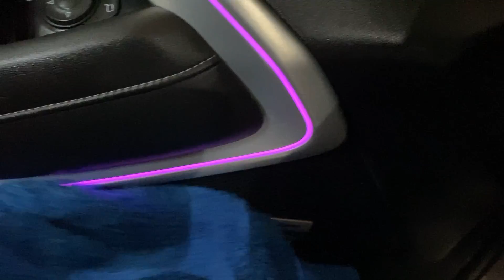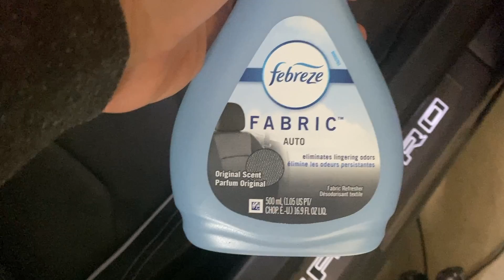NO TALKING - Deep Interior Clean On Chevy Camaro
Deep interior clean on my Chevy Camaro.

Glass Cleaner
Folex Carpet Stain Remover
Drill Brush
Bissel Little Green Pro Heat

CAR WASH PRODUCTS:
Turtle Wax ICE Snow Foam
Turtle Wax Max Power
Stoners Invisible Glass Cleaner
Super Clean Degreaser
Americana Global Wheel & Tire Brakedown
Meguiar’s Hot Rims
Griot’s Garage Speed Shine
Optimum No Rinse Waterless Wash
Auto Fanatic 007 Gloss Enhancer
Turtle Wax Seal N Shine
Turtle Wax ICE Spray Wax
Jax Wax Total Interior
Griot’s Garage Total Interior
Mother’s Mag and Aluminum Polish
Dura Coating Tire Dressing
Rag Company Edgeless Micro Fiber Towels
Meguiars Ultimate All Wheel Cleaner

CAMERA EQUIPMENT
Video Shot with Go Pro Hero 7
Suction Cup Mount for Car
Tripod Stand
Rode Mic
Ulanzi Go Pro Hero 7 Case
Go Pro Hat Clip POV Drives
iPhone Suction Mount
Macbook Pro